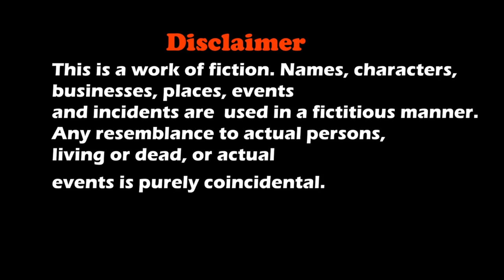DOG SHORT FILM | MAGIC PENCIL & DOG PART 4 : जादुई पेंसिल & डॉग | POMERANIAN || MOHAK MEET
Magic Pencil And Dog Is A Short Film About A Boy Ashu How He Find Pencil And Get To Know The Pencil He Bought Home Is A Magic Pencil.

Concept
S. Meet

Cast
Mohak Meet
Suraj
Max